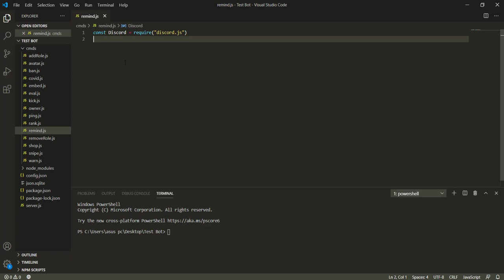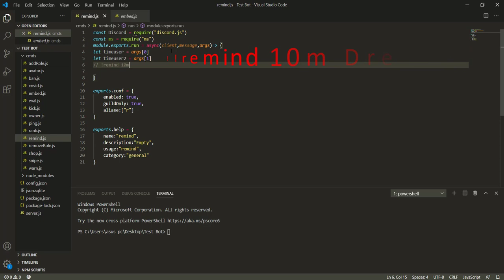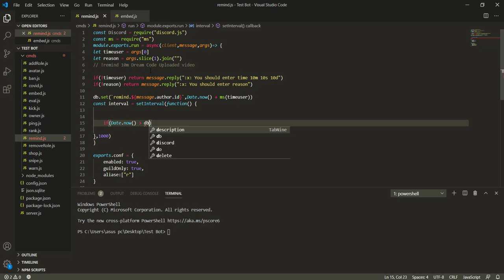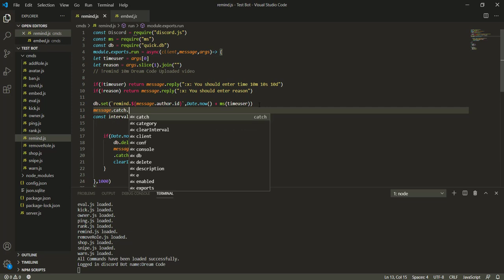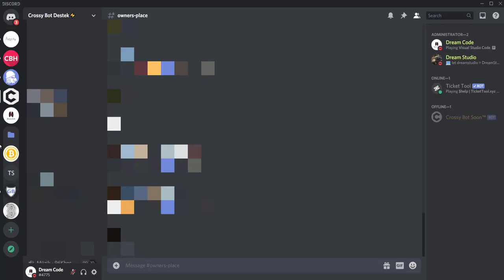Discord.js Development - Remind Command - Eposide 14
Hello guys I made remind command

0:00
05:00 Come to